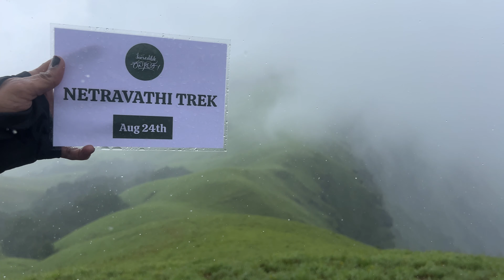Netravathi Peak Trek | Monsoon Trek | Belthangady | August 2024 | Incredible Karnataka | Chikmagalur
Netravathi Peak situated in Belthangady is one such trek that gives extremely scenic views thoughout the terrain.
Being a 6+6km trek, it has forest, water stream, waterfall, grasslands trails.
We were a part of this trek organised by Incredible Karnataka ❤️